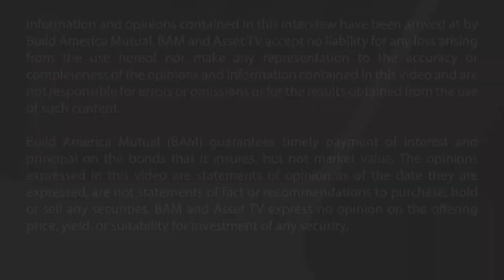Asset TV: What's Ahead for Muni Bonds in the Second Half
Municipal bonds have suffered through their worst start to a year in more than four decades, with a YTD total return loss of more than 8%. But after a late-May rally blunted some of the damage, is it time for investors to take a new look at the sector? We'll discuss the key trends for buyers to watch, in the second half and beyond.